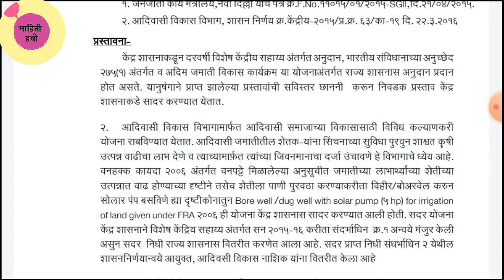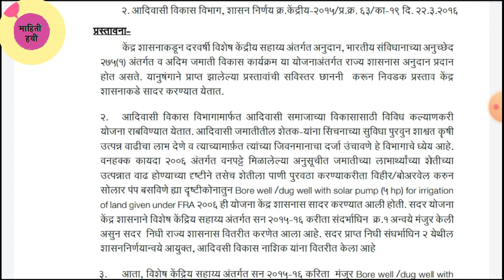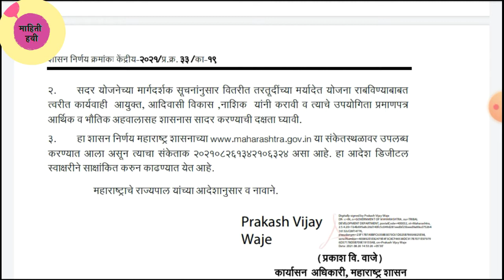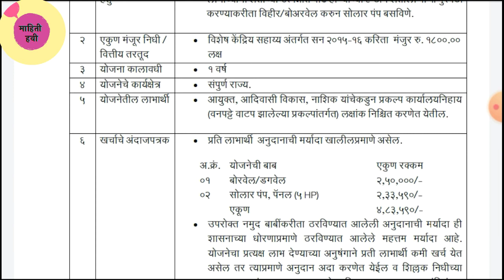100% अनुदानावर वाटप चालू. सोलर पंप,बोरवेल,सिंचन विहिर. या लाभार्थीसाठी अगदी मोफत. Free solar pump.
100% अनुदानावर वाटप चालू. सोलर पंप,बोरवेल,सिंचन विहिर. या लाभार्थीसाठी अगदी मोफत. Free solar pump.

1. solar pump anudan yojana

2. solar pump anudan yojana Maharashtra

3. shimchan vihir yojana

4. borvel anudan yojana

5. Bore well anudan

6. Sinchan vihir anudan

7. Saur krishi pump yojna

8. Solar pump yojna maharashtra

9. Mahadbt farmer scheme

10. Birsa Munda krishi kranti yojna

11. Vihir subsidy

12. 100% subsidy on solar

13. Borewell dugwell with solar pump

14. Mukhyamantri saur

15. Kusum solar

16. Solar chalit krushi pump anudan

17. Solar subsidy

18. Sheti yojna 2021

विहीर अनुदान योजना,

विहीर अनुदान योजना 2021,

विहीर अनुदान योजना 2020,

नवीन विहीर अनुदान योजना 2021,

सोलर पंप योजना महाराष्ट्र 2021,

सोलर पंप योजना महाराष्ट्र 2020,

सोलर पंप योजना महाराष्ट्र 2019,

कुसुम सोलर पंप योजना 2021,

मुख्यमंत्री सोलर पंप योजना महाराष्ट्र 2021